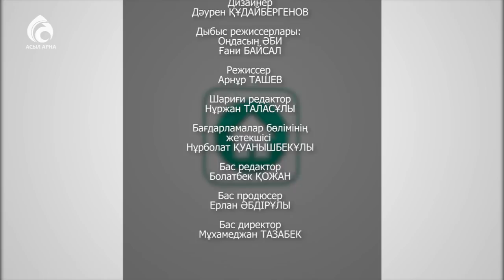Қар күрейтін күрек жасау \ Қазақ білсін \ Асыл арна